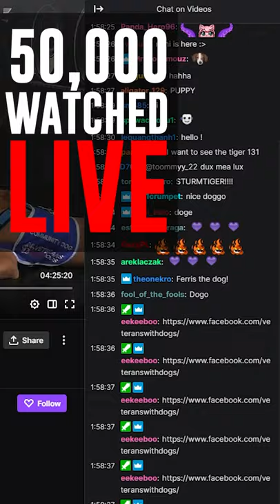TANKFEST 2021 Reloaded | The Tank Museum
World of Tanks presents TANKFEST 2022 – The world’s best display of historic moving armour!

Returning to its normal format of three days over the final weekend of June, we’ll be offering everything you know and love about this signature military vehicle event.

Single and multi-day tickets available now!

Stay up-to-date with the latest Museum news, videos, and special offers